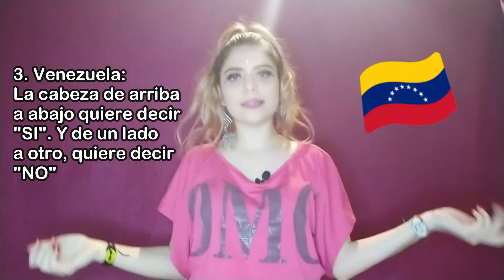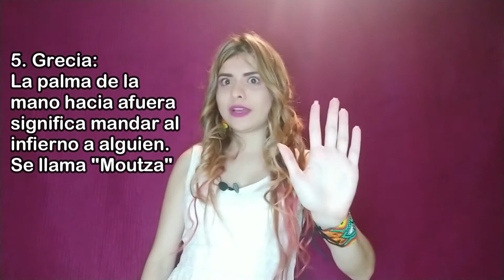IMPRESIONANTE SIGNIFICADO DE GESTOS UNIVERSALES- Y LO QUE REPRESENTA EN VENEZUELA